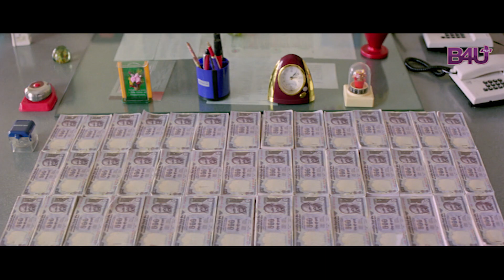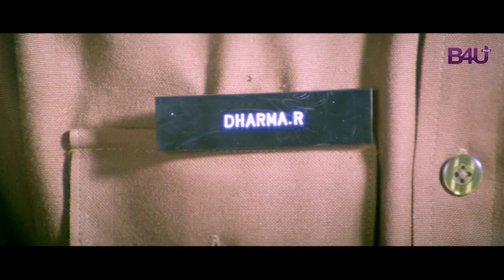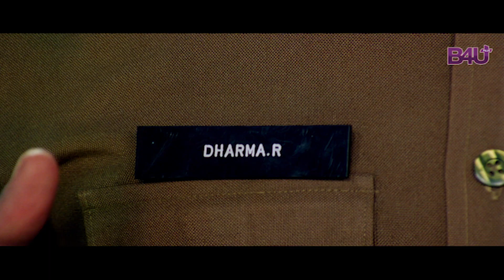ACTION NO 01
Channel frequency: B4U Plus

B4U Plus TP-27
Satellite Name: Nilesat
Downlink Frequency: 12226
Polarity: Horizontal
FEC: 5/6
Symbol Rate: 27500